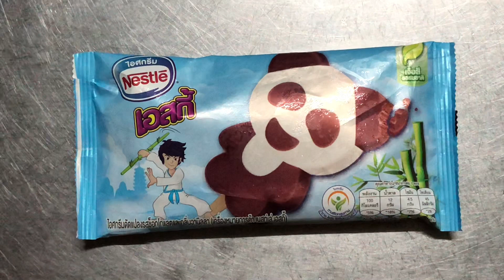กิน กับ Toze | ไอศกรีม เอสกี้ จาก Nestle